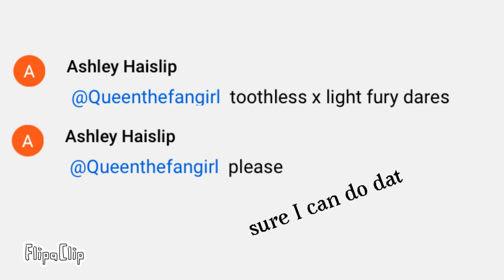Someone requested this so here